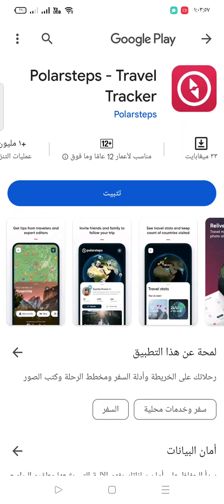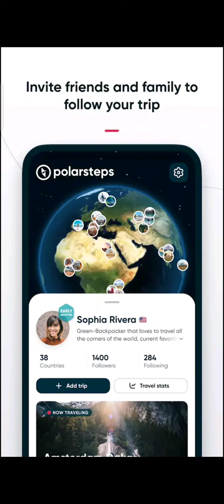لا تكن اعمى فى بلد غريب وحمل تطبيق Polarsteps travel tracker